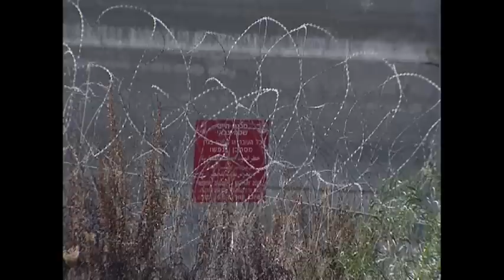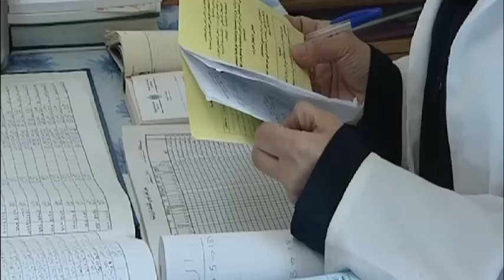Health care and immunization for Palestinian mothers and children in need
8 December 2010 - UNICEF correspondent MP Nunan reports on a health care and immunization programme supported by UNICEF and funded by the Government of Japan in the Occupied Palestinian Territory.